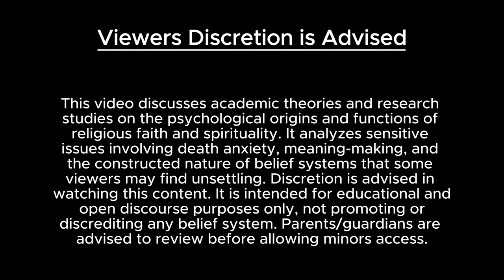The Psychological Roots of Faith: Why Are We Hardwired for God?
In this thought-provoking video, we explore the psychological roots of faith and why humans seem to be hardwired for belief in a higher power. We delve into the science behind religion and how it relates to our innate human nature. If you're interested in the psychology of faith, this video is a must-watch!

Discover the cognitive and emotional drivers that compel us toward faith and spirituality. From childhood development to managing mortality, this video explores why religion profoundly shapes human psychology.

Call to Action:

Let me know your thoughts on the psychological origins of faith in the comments.

Analyzing the cognitive and emotional factors underlying faith totally shifted my perspective. I never realized how intertwined spirituality is with our psychology! Eager to hear your key takeaways.